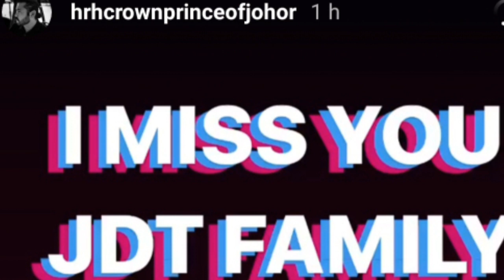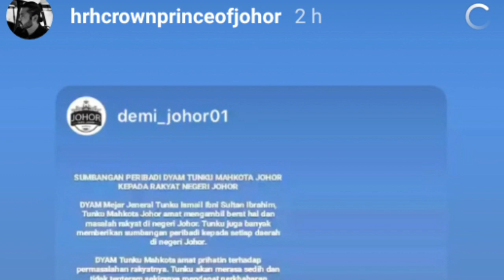TMJ Mengurniakan Sumbangan Secara Senyap-Senyap